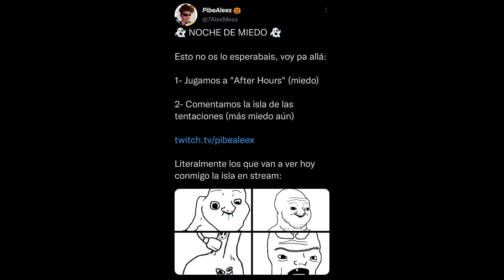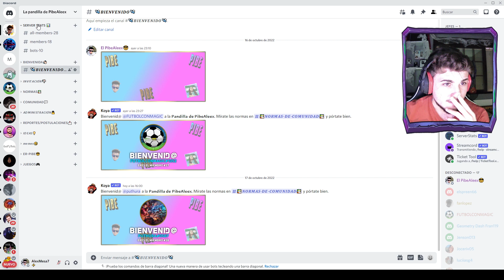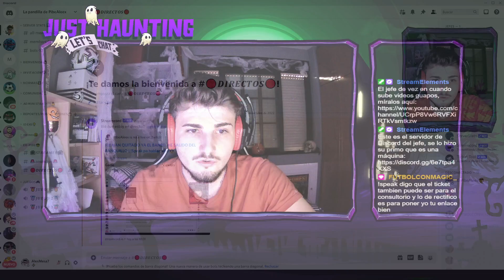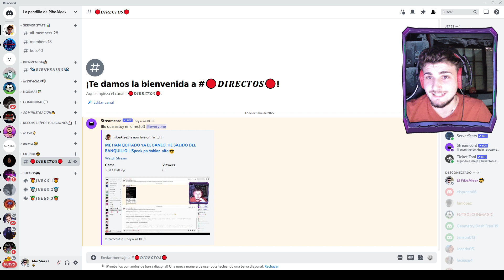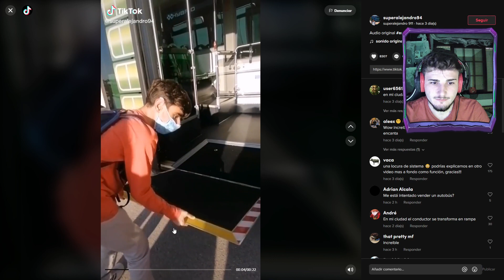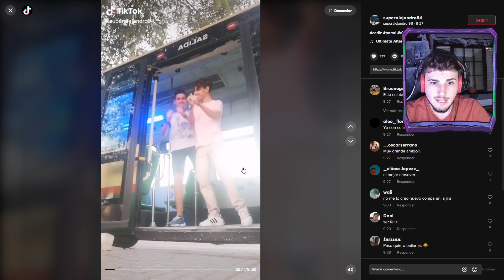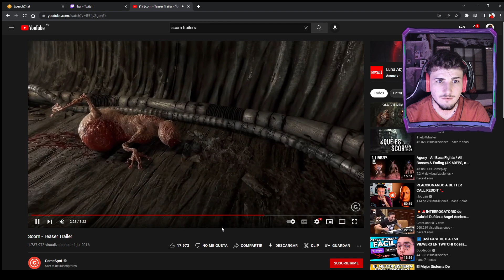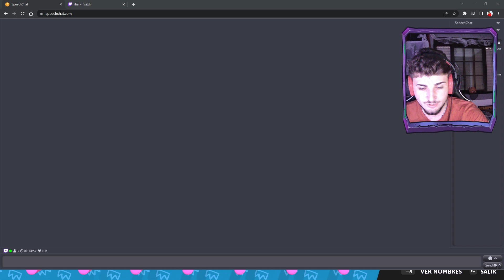ME HAN QUITADO YA EL BANEO, HE SALIDO DEL BANQUILLO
El servicio de antipiratería de Mediaset me denunció en Twitch y tuve que estar 48 horas expulsado sin cuenta. En este directo ya me dan la libertad y explico los motivos de la denuncia.